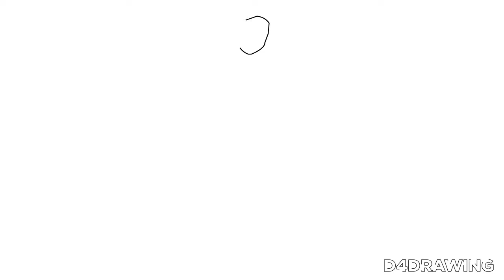Frightwig Easy Step By Step Drawing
FACEBOOK ID

INSTAGRAM ID